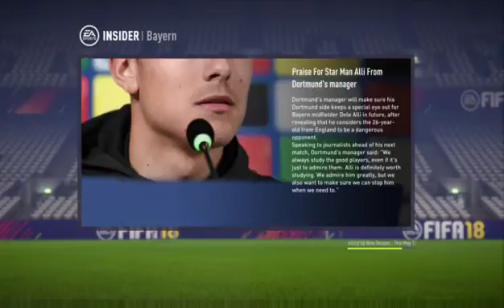manager career fifa 18 fayern munch part 14 (Part 1)